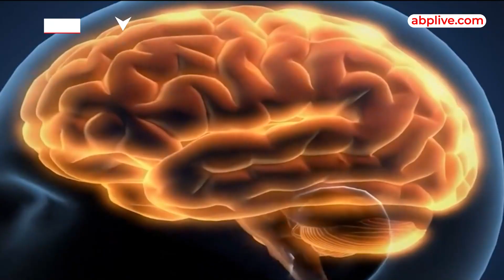Shraddha Murder Case: Aftab से Narco Test में पूछे ऐसे सवाल जिससे आफताब उगल देगा सच्चाई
श्रद्धा मर्डर केस में कातिल और कॉन्सप्रेसी का तिलिस्म तोड़ने के लिए दिल्ली पुलिस सोमवार को करा सकती है आफताब का नार्को टेस्ट. रोहिणी के अंबेडकर अस्पताल में होगा परीक्षण